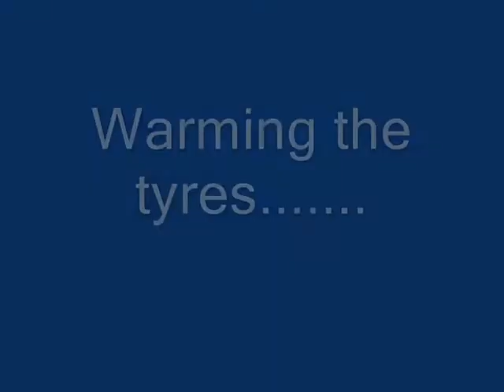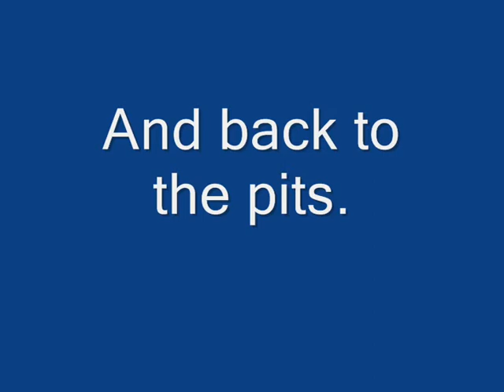MG TC/Holden Special Practice Run - Rob Roy May 1 2011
This was a VHRR (Victorian Historic racing Register) day at Rob Roy. The car is an MG TC Special, built in the early '60's by a young engineer called Tony Pennington. He used a Holden 6 cylinder Grey motor, worked with triple SU's, cam, head work, Jack Meyers Headers, etc. In addition, it has a Holden diff and shortened Morris Minor R&P steering but the brakes, suspension & chassis are all basically standard. It looks much like any TC cafe racer with cycle guards, Brookland screen, aluminium bonnet with no sides & fatter wheels & tyres. In its day, it was said to have done a sub-13 second 1/4 mile at about 130 mph but it's nowhere as quick now with its relatively mild engine putting out about 110 hp.